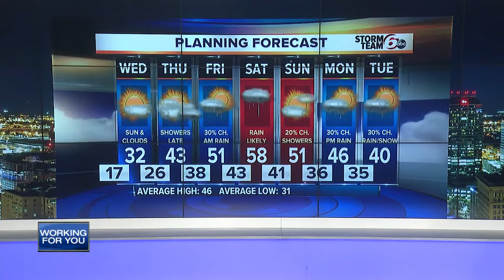RTV6 Latest Headlines | November 27, 7pm